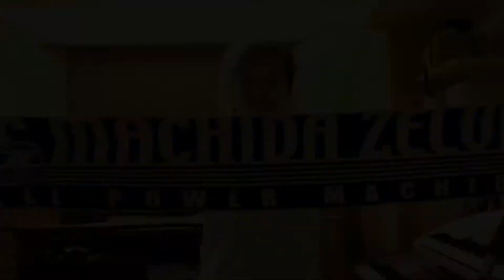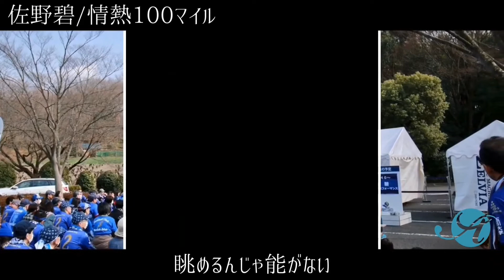おうちでＺ劇場 vol.16【佐野碧】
Ｚ劇場出演者様より、嬉しい動画が届きました！
今回は東北出身のシンガーソングライター【佐野碧】さんです。
2016年3月20日ツエーゲン金沢戦にてパフォーマンスを披露いただきました。
※こちらの動画は5月に撮影されたものです。

『おうちでＺ劇場』は、試合開催ができない中、過去のＺ劇場出演者様にお声がけし、賛同いただいた皆様より動画を頂戴しました。

ご協力いただきました皆様、ありがとうございました。
今後も投稿していきますので、お楽しみ!!